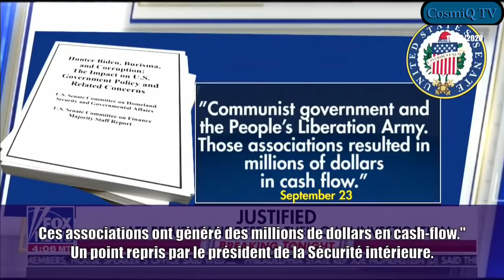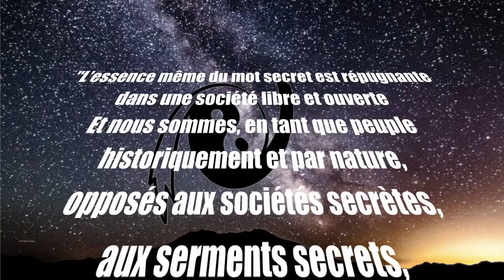(VOSTFR) Enquête Criminelle, Hunter Biden, 10/12/2020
Est-ce que des fraudes électorales massives ont lieux aux USA en 2020 ?
Hunter Biden, fils de Joe Biden, sous investigation criminelle présenté par Bret Baier sur FoxNews.

Bisous.